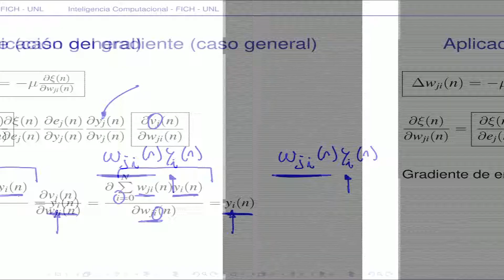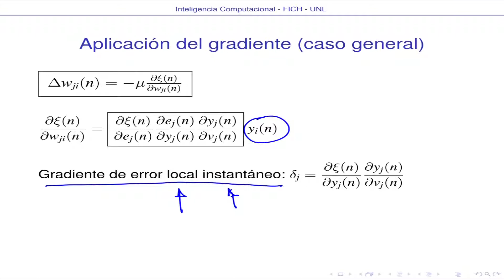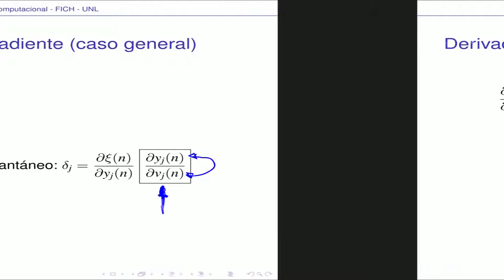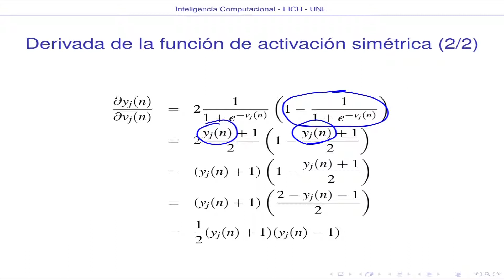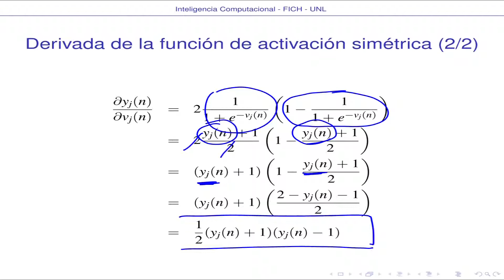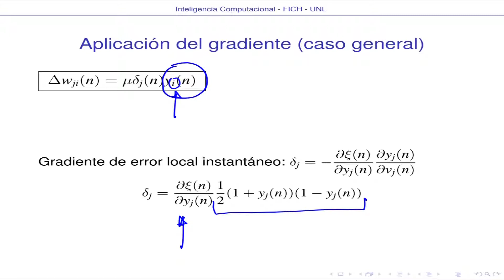011 Aplicacion del gradiente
Inteligencia Computacional, FICH-UNL